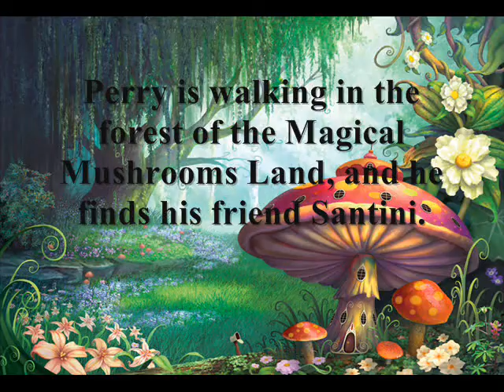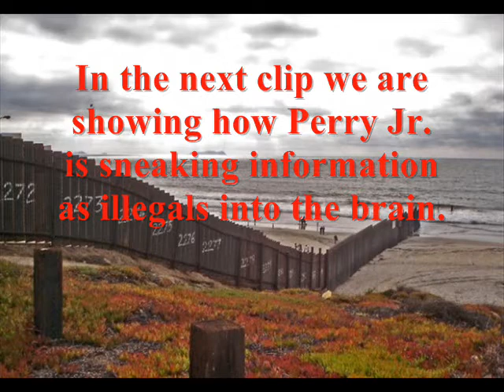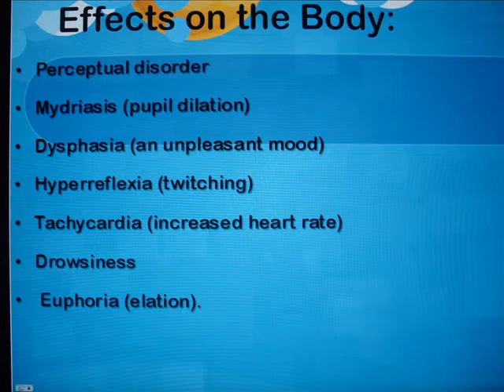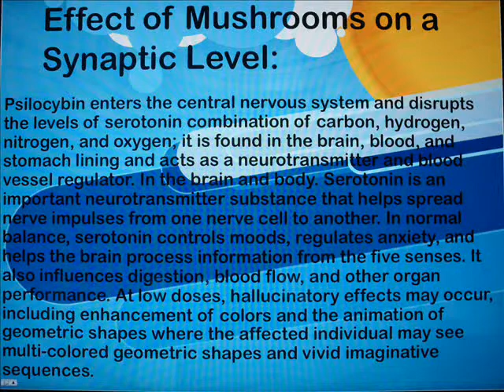Perry the Magic Mushroom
Describes all the effects of the "magic mushrooms" on the body and on a synaptic level. Also shows the psylocibin molecule and its parts.